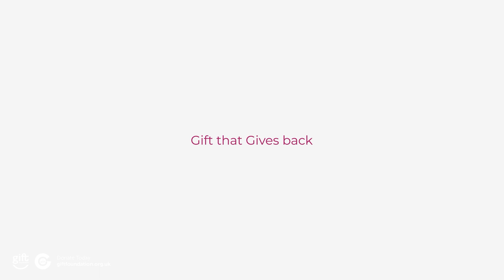The Quranic Journey: Empowering an Orphan Girl's Memorization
Bangladesh Trip May 2023

Gift Foundation | Gift that Gives Back

At Gift Foundation, we believe that every person has unique gifts and talents that are given to us by Allah. It is our duty to discover and cultivate these gifts, and to use them for the greater good.

We are committed to ensuring that every child and adult has the opportunity to achieve their God-given potential. This includes providing support in areas such as health, education, basic needs, and more. We believe that it is our collective responsibility to remove any obstacles that may hinder individuals from reaching their higher objectives in life.

Through our philosophy and methodology, we strive to serve Allah by serving others. We believe that by working together, we can create a world where everyone has the opportunity to thrive and make a positive impact. Join us in our mission to uplift the most vulnerable in the world and make a difference in the lives of those who need it most.